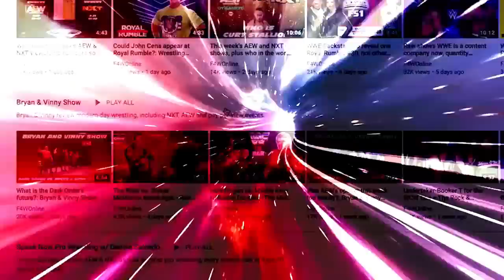Sami Zayn proves his loyalty at WWE Survivor Series WarGames: Wrestling Observer Radio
Bryan and Dave discuss the main event of Survivor Series WarGames, where The Bloodline faced The Brawling Brutes, Drew McIntyre, and Kevin Owens. [November 26, 2022]